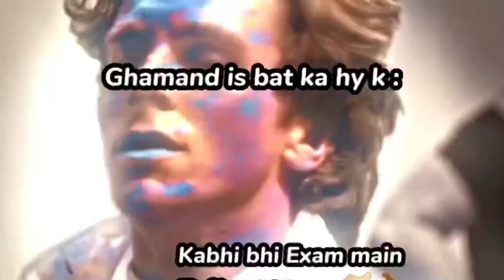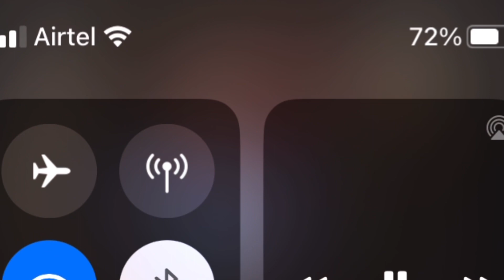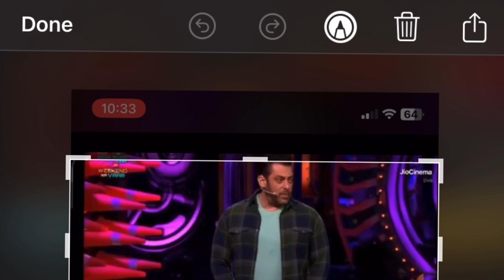Chalo aaj Pooja Bhatt and Salman Khan ki bat le k aati hai aap k samne 😂😂- youtube ￼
Inst id aakibqhqh